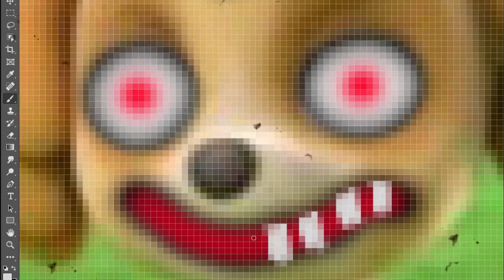Horror Artist vs PAW PATROL Sports Rescues | SpeedPaint